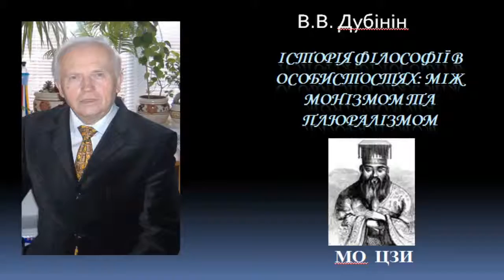История философии Мо Цзы The history of philosophy Mo Zi